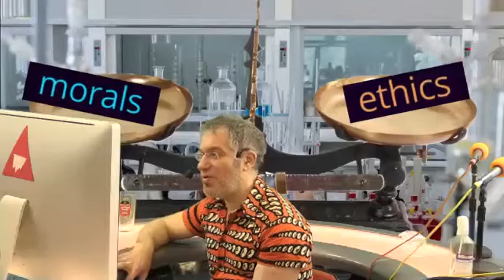Talkaoke at Festival of Genomics & Biodata - 5 - The Future of Sequencing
The Future of Sequencing: Is a lack of innovation and competition holding back genomics? A discussion of the present and a look to the future.

Thurs 28th Jan 2021
2.30pm – 4.30pm